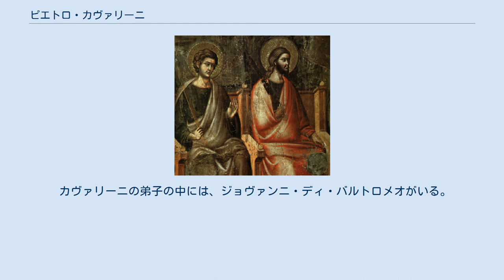ピエトロ・カヴァリーニ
モザイク・アーティスト
ピエトロ・カヴァリーニ『最後の審判』 ピエトロ・カヴァリーニ（Pietro Cavallini, 1250年頃 - 1330年頃）は中世イタリアの画家、モザイク作家。
経歴は殆ど知られていないが、「pictor romanus」という署名からローマ出身と思われる。
ピエトロ・カヴァッリーニとも表記する。
 カヴァリーニが最初に注目されたのは、サン・パオロ・フオーリ・レ・ムーラ大聖堂のための連作モザイク（制作：1277年 - 1285年）で、新約聖書および旧約聖書の中の挿話を題材とした。
しかし、1823年の火災で作品は焼失した。
 1291年、ベルトルド・ステファネスキ枢機卿の依頼で、ローマのサンタ・マリア・イン・トラステヴェレ教会に『マリアの生涯からの情景』という6つの場面（聖母の誕生、受胎告知、キリストの誕生、東方三博士の礼拝、神殿奉納、永眠）から成るモザイクを制作。
写実的描写と遠近感の試みが高く評価される。
 1293年、フレスコ画『最後の審判』を、ローマのサンタ・チェチーリア・イン・トラステヴェレ教会に描く。
ローマ派自然主義の特徴を良く表していると言われている。
 1308年、カヴァリーニはナポリのカルロ2世の王宮で働き、ローマ派の同僚フィリッポ・ルシュテと共同で、サン・ドメニコ・マッジョーレ教会（1308年）、サンタ・マリア・ドンナ・レジーナ・ヴェッキア教会（1317年）の壁画を制作した。
 それからローマに戻ると、サン・パオロ・フオーリ・レ・ムーラ大聖堂の外部のモザイク装飾に着手した。
 カヴァリーニの弟子の中には、ジョヴァンニ・ディ・バルトロメオがいる。